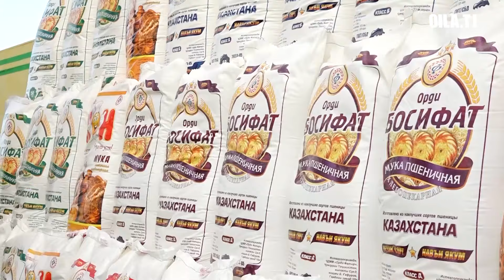ҶДММ «Орди Фатир»: Ширкати ватание, ки барои таъмини амнияти озуқаворӣ нақш дорад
ҶДММ «Орди Фатир» ҳамчун яке аз ширкатҳои бузурги истеҳсолии ватанӣ дар даврони Истиқлол таъсис ёфта, фаъолияти асосии он коркарди гандум ва истеҳсоли орд мебошад. Дар ҷараёни истеҳсолот гандуми навъҳои беҳтарини Ҷумҳурии Қазоқистон истифода мешавад.

Номгӯи махсулоти истеҳсолшаванда бештар аз 50 адад аст. Маҳсулоти зери тамғаи “Орди Фатир” бо нишондодҳои сифатӣ ва тарҳи берунии худ дар байни харидорон талаботи доимӣ доранд. Ба ғайр аз орд ширкат ба истеҳсоли макарон низ машғул аст.

Ба ғайр аз орд, ширкат таҳти тамғаи “Босифат” ба истеҳсоли макарон низ машғул аст. Корхона истеҳсоли 30 намуд макаронро ба роҳ мондааст.

Дар маҷмӯъ, ҶДММ «Орди Фатир» ширкатест, ки зодаи даврони соҳибистеҳсолии мамлакат буда, барои таъмини амнияти озуқавории аҳолӣ саҳми арзанда дорад.